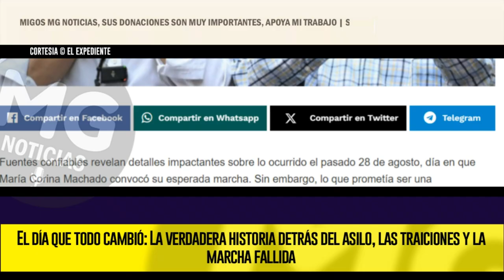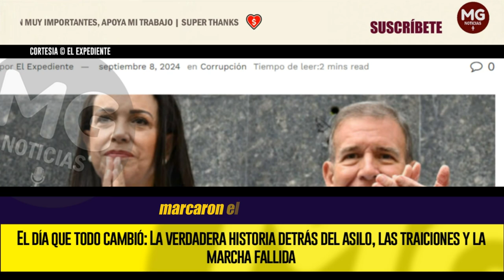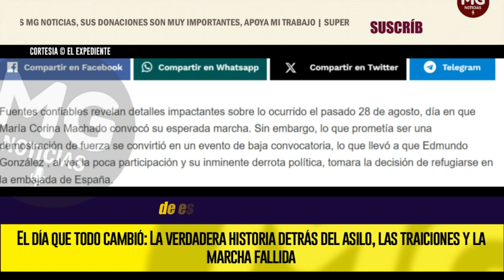EL DÍA QUE TODO CAMBIÓ 🌐🔴 La verdadera historia detrás del asilo, las traiciones y la marcha fallida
Fuentes confiables revelan detalles impactantes sobre lo ocurrido el pasado 28 de agosto, día en que María Corina Machado convocó su esperada marcha. Sin embargo, lo que prometía ser una demostración de fuerza se convirtió en un evento de baja convocatoria, lo que llevó a que Edmundo González , al ver la poca participación y su inminente derrota política, tomara la decisión de refugiarse en la embajada de España.
EL EXPEDIENTE